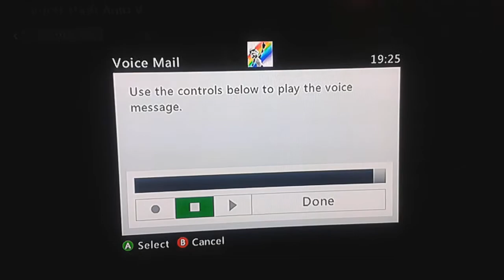Creepy Message GTA Online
Creepy message from a random player after a Deathmatch on Grand Theft Auto online. He's pretty cool.